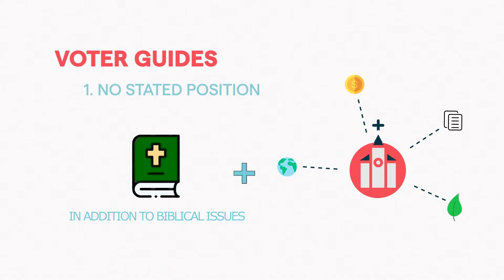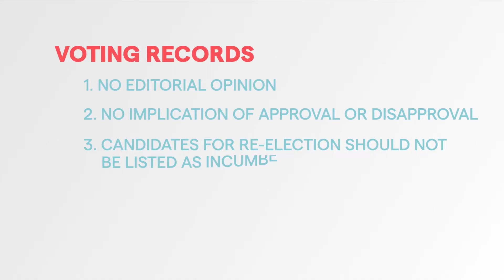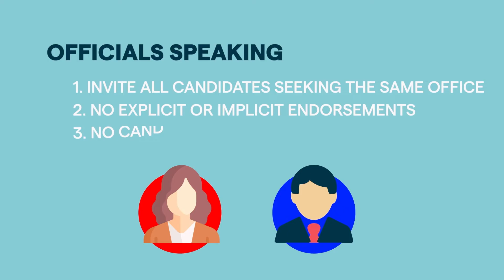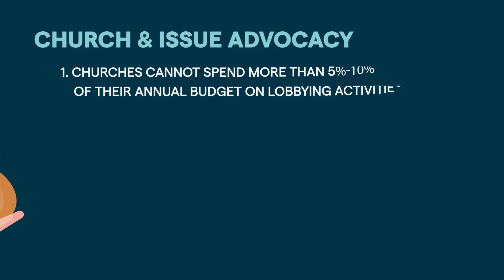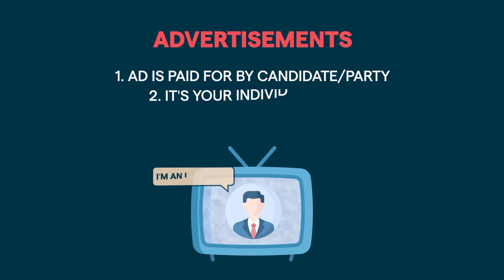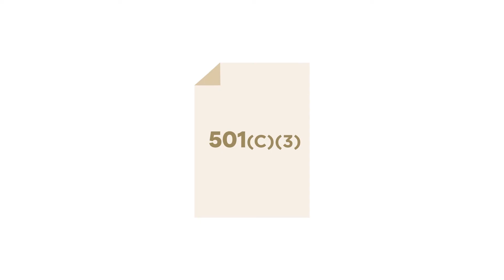What Your Church Can Do to Impact the Upcoming Election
This election is EXTRMELEY important. Your church can act now to affect the outcomes of the upcoming local, state and national elections. This video gives you what you need to know to be affective and influential. The church's voice must be heard in order for justice and peace to reign in our land.

Download our Church and Politics guide for more details on what your church needs to do to legally get involved

Read the 5 ways pastors can encourage their members to vote